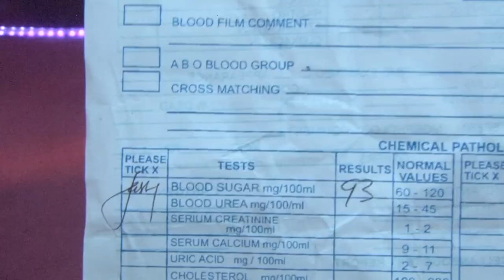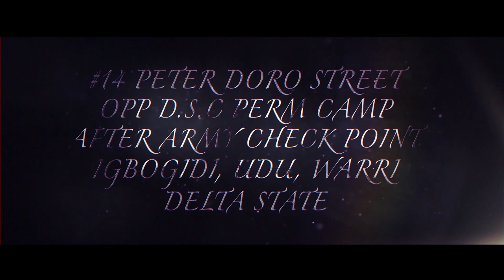Evil Power Must Die!